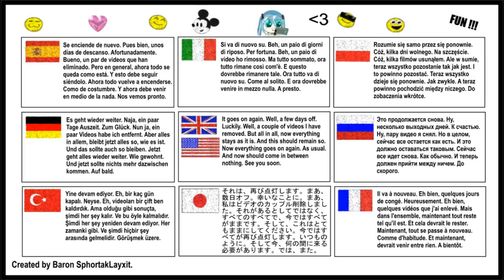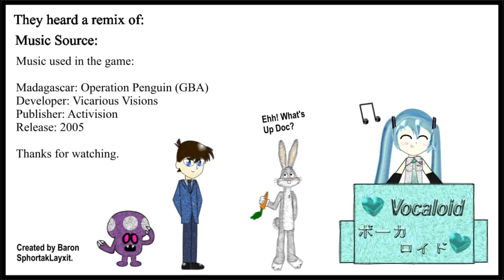All usual back on. Video: It goes on.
Last updated / Statement: Okay, there was a problem. What could be solved luckily. There were corresponding consequences for my channel that I myself have initiated. So do not be surprised if a few video are missing. A small damage it's yes, but minimal. I am glad that it goes again. Soon comes back an unplanned Remix Video. Maybe today. Let's see. Well, it now goes on as usual. If something comes up, something comes. However, it will take a while until something comes often. Until then, bye. See you soon...

Neuster Stand/ Statement: Okay, es gab ein Problem. Was zum Glück gelöst werden konnte. Es gab dementsprechende Folgen für meinen Kanal, die ich selber veranlasst habe. Also wundert euch nicht wenn ein paar Video fehlen sollten. Ein kleiner Schaden ist es schon ja, aber dafür minimal. Ich bin froh, dass es jetzt wieder weitergeht. Bald kommt wieder ein ungeplantes Remix Video. Vielleicht noch heute. Mal sehen. Naja, es geht jetzt weiter wie gewohnt. Wenn etwas kommt, dann kommt etwas. Es dauert aber noch ein Weilchen, bis öfters etwas kommt. Bis dahin, Tschüss. Auf bald...

Kurznachricht: Alles andere steht im Video.

Short message: Everything else is in the video.